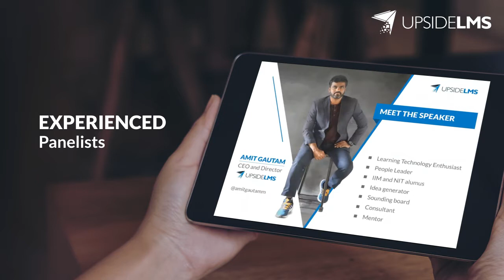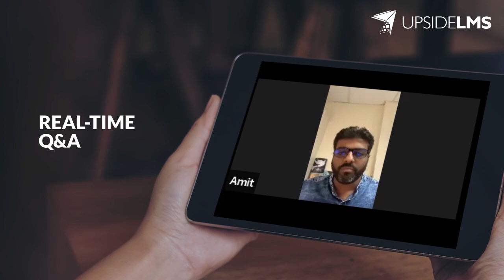LMS and Business Impact: Connecting the Dots (Webinar Snippets)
Anil Nair, COE and Lead for Organizational Learning and Leadership Development at the Zydus Group, and our Director, Amit Gautam, distill their experience and expertise in our webinar “LMS and Business Impact: Connecting the Dots” presented on 3rd Dec 2019.